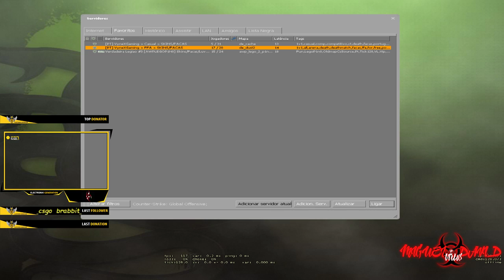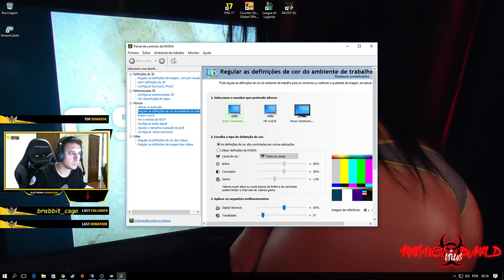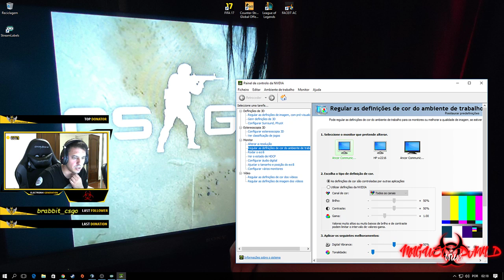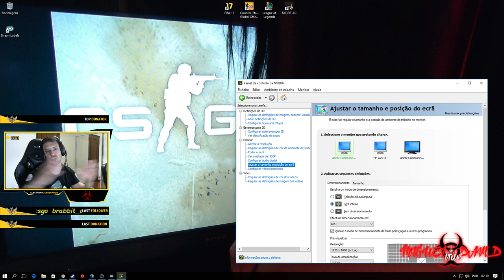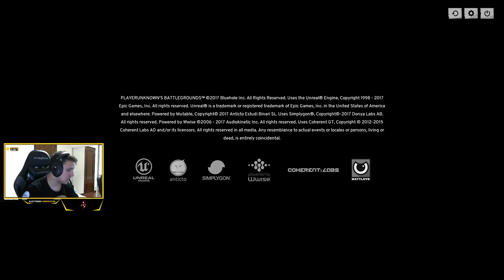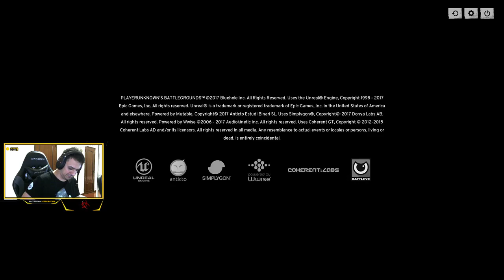Let´s go!!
☣ Desktop ☣
☣Operating System☣

☣Motherboard☣
MSI Gaming Z170a Gaming Pro

☣CPU☣
I76700K (4.0 ghz) Socket 1151 Graphics

☣Graphics☣
Gigabyte GTX770 OC 4GB DDR5

☣RAM☣
G.Skill Kit 16GB DDR4 2400MHz Aegis

☣Power Source☣
XFX PRO 850W CORE EDITION

☣Screens☣
ASUS VG248QE -24'' FHD, 1ms, up to 144Hz, 3D Vision Ready
Asus 23" VX238H
HP w2216

☣Tower☣
ATX Nox Hummer ZX Controller

☣PERIPHERALS☣

Keyboard
Steelseries MercStealth

Headphones
Sennheiser G4ME Zero

Mouse
zowie FK+

Mousepad
SteelSeries Paintjob Custom Virus Edition